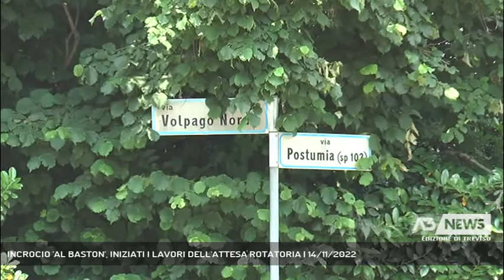INCROCIO 'AL BASTON', INIZIATI I LAVORI DELL'ATTESA ROTATORIA | 14/11/2022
A3 NEWS Treviso 14/11/2022 - PONZANO VENETO - Anni di attesa e finalmente all'incrocio "al Baston", sulla Postumia, a Ponzano, sono iniziati i lavori per realizzare la rotatoria chiesta ripetutamente da cittadini e comitati.  || A Ponzano lungo provinciale Postumia, ruspe finalmente in azione per trasformare il tristemente noto incrocio "al Baston" in una rotatoria. In mattinata il sopralluogo del presidente della Provincia Stefano Marcon e del sindaco Antonello Baseggio. Nel 2018 qui aveva perso la vita Natalia Frare, 65enne di Paese, mamma del presidente del Comitato Zona Nord Christian Zanatta che da allora, insieme al Comune, ha dato battaglia perché si arrivasse alla messa in sicurezza dell'intesezione tra via Volpago Nord, via del Bellato e la Postumia, arteria in cui la Provincia sta realizzando una serie di interventi. - Intervistati STEFANO MARCON (Presidente Provincia di Treviso), ANTONELLO BASEGGIO (Sindaco di Ponzano Veneto) (Servizio di Lina Paronetto) - Segui Antenna Tre anche sul digitale terrestre! Visita il sito